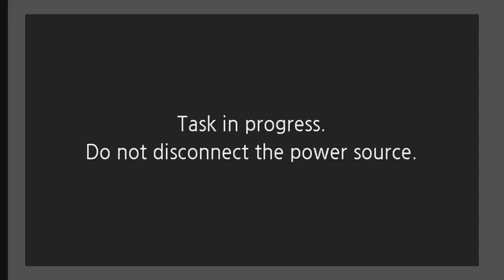CloverdaleChurchNC Live Stream